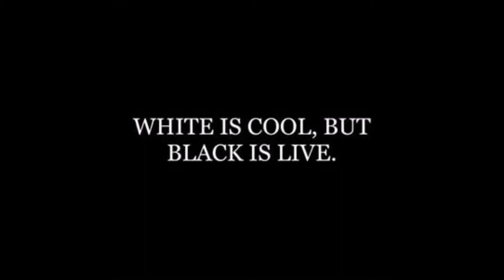Jaheim - I Aint Never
Jaheim - I Aint Never  EVB